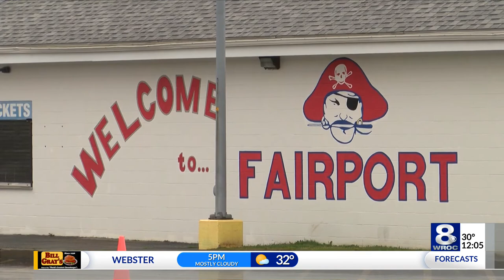Mask giveaway at Fairport High School